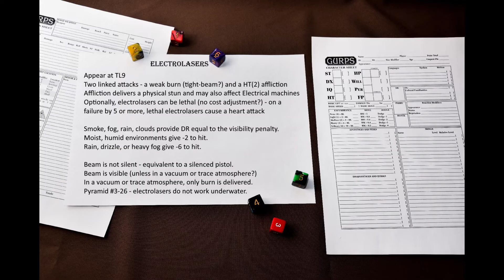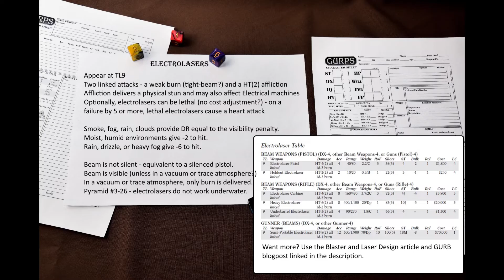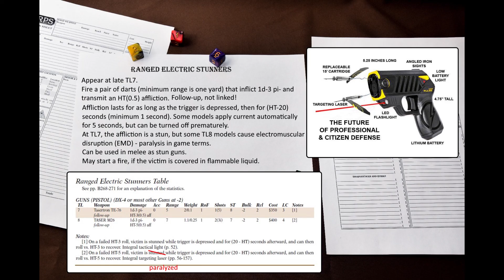GURPS Weapons: Electrolasers and Ranged Electric Stunners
In this video, I would like to explain how electrolasers and ranged electric stunners work in GURPS.